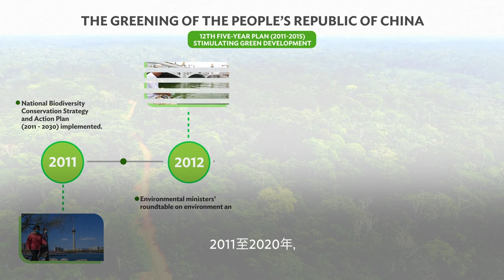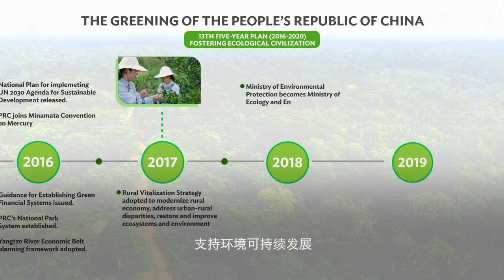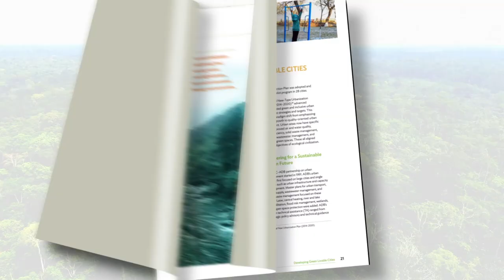中国的绿色发展：中国与亚行与时俱进的合作伙伴关系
在过去30年的合作历程中，亚洲开发银行（亚行）和中华人民共和国（中国）一直寻求在经济增长与环境可持续发展之间实现平衡。为推动绿色增长、提高生态效率、增强自然保护、强化污染防治、促进信息技术和数字化应用等，中国进行了宝贵的实验，并试点了新工具。

本书展示了中国在推动绿色发展和生态恢复方面所付出的努力，以及中国与亚行合作所取得的成就。本书描述了过去十年中国和亚行如何携手将绿色发展在以下四个领域付诸实践：（1）加强环境保护和生态保护；（2）促进农村经济转型；（3）发展绿色宜居城市；（4）通过投资减缓和适应气候变化。书中通过案例分析说明如何设计、资助和实施项目，并展示最佳实践和经验教训。

00:00 The Need for Greening Development in the People’s Republic of China
00:55 The Partnership between the PRC and the Asian Development Bank
01:46 The Yangtze River Economic Belt Framework Approach
02:22 Investing in Climate Change Mitigation and Adaptation, Green Cities, Rural Vitalization and Green Finance
03:19 Taking the Partnership Forward